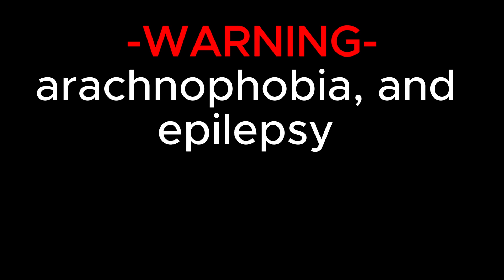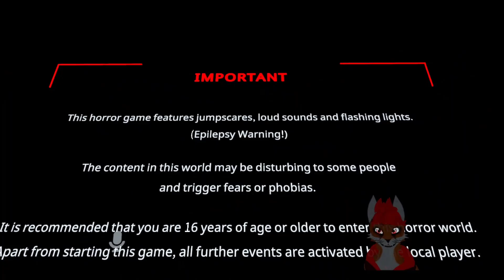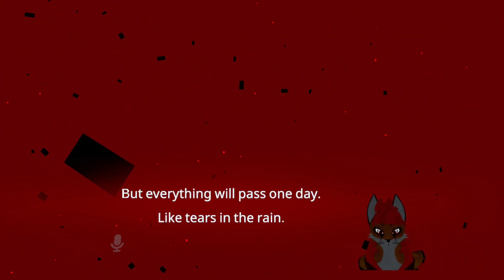FOX plays - Backspace 2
This horror experience is recommended for ages 16 and up ＆ can be played without prior knowledge of the first part․ This world contains loud noises‚ jumpscares ＆ flickering lights （epilepsy warning）ǃ Audio output in English‚ Japanese and German․ Korean ＆ Chinese subtitles․ In this story-based game‚ you find yourself in a laboratory deep underground․ An artificial intelligence will help you escape․ Created for Spookality 2024

-outro-
Music from Uppbeat (free for Creators!)